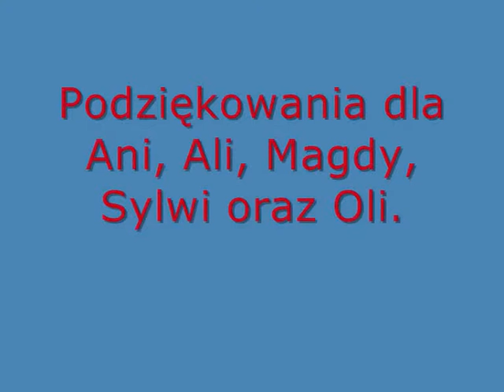Bayer Boys Fans Song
Bayer Boys dziękują niesamowitym dziewczynom.